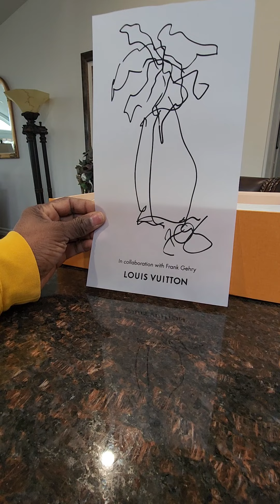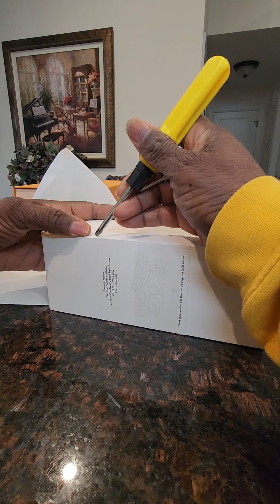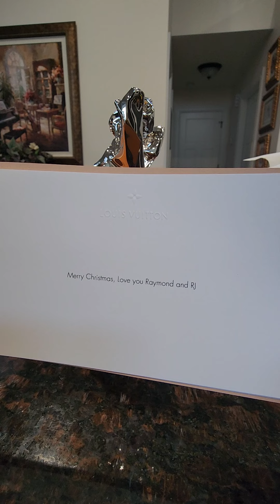Louis Vuitton Parfum - Symphony and City of Stars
Louis Vuitton Parfum - Symphony and City of Stars, Must add to you List of Parfum. City of Stars $280, Symphony $530.